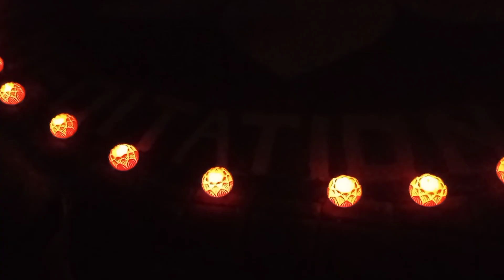Full Moon Meditation 17 Oct 2024 To Manifest Your Dreams With Thai Monks | Very Powerful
As the full moon has arrived today 17 Oct 2024, it's perfect time to do full moon meditation with the guidance from Thai Monks. Full moon has very powerful energy to manifest your dreams and desires.
00:00 intro
00:35 Thai Monks guidance
01:34 Powerful mantra
02:27 Candles light
03:34 water blessings from the Monk
04:16 Gifts from the Monk